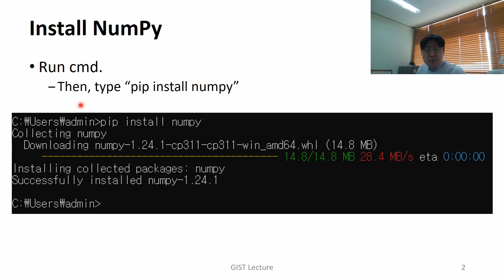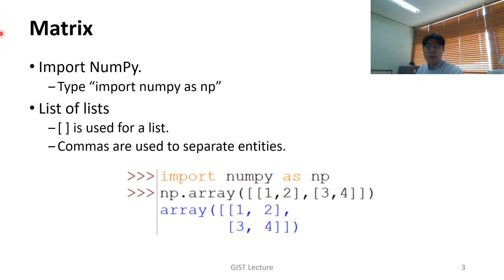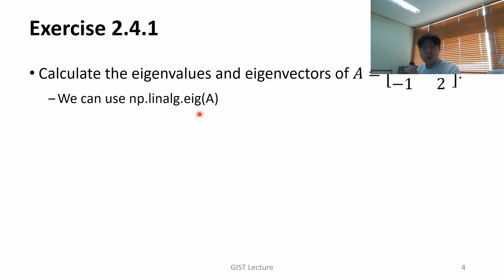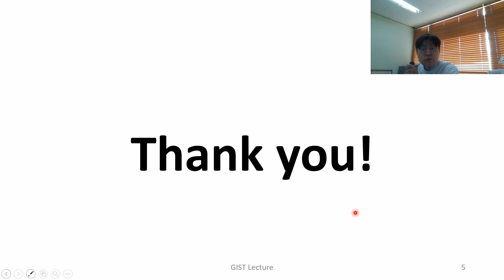[한][PythonTCAD] L2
파이썬 반도체 시뮬레이션. L2: Eigenvalue problem